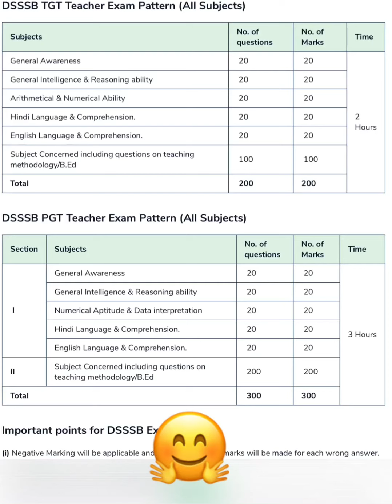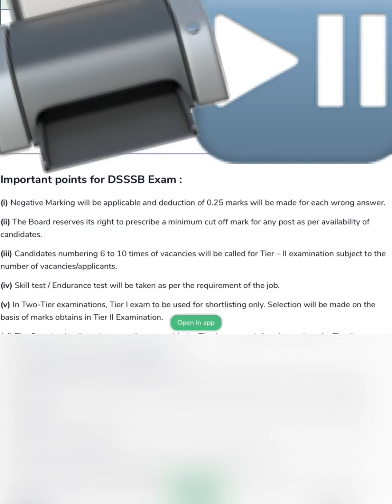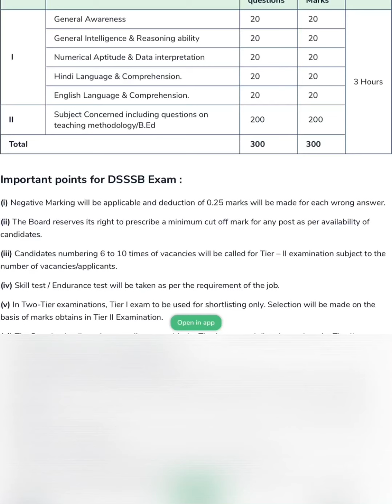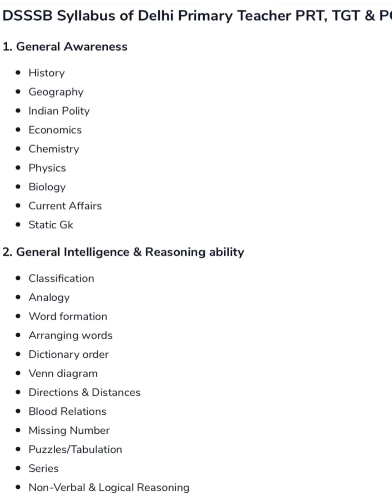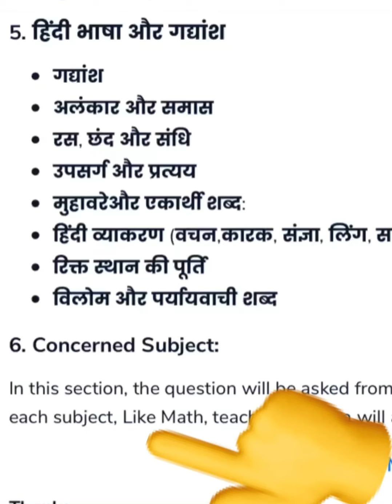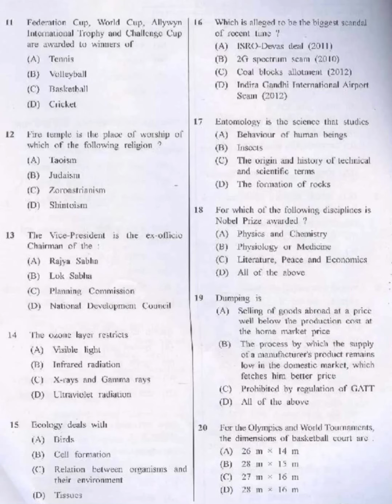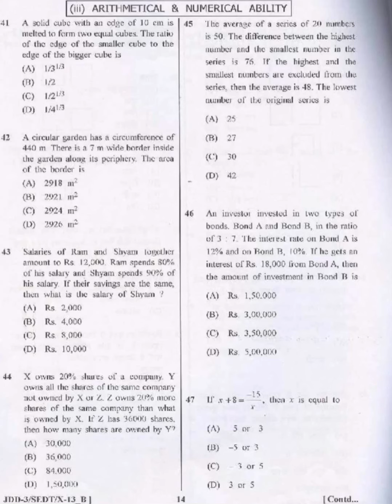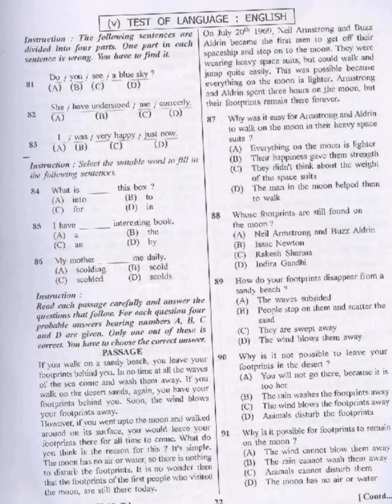DSSSB -पेपर 1 - 100% लाने की तैयारी जाने कैसे करें / Know how to score 100% in Paper 1 of DSSSB